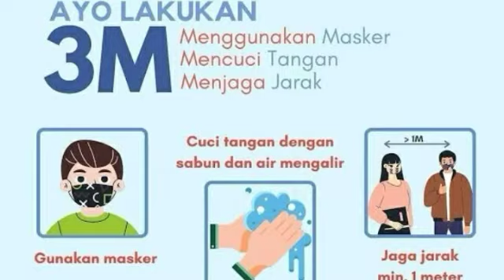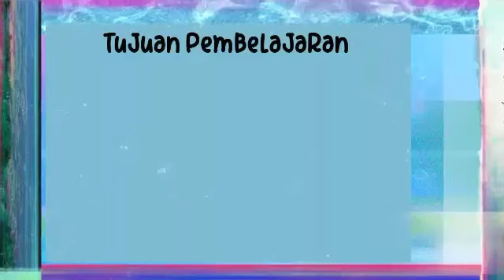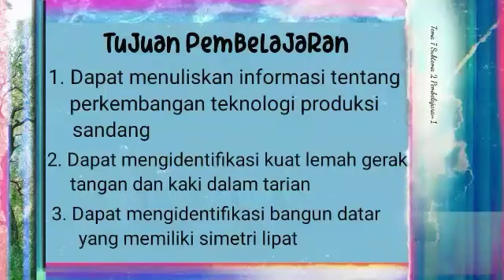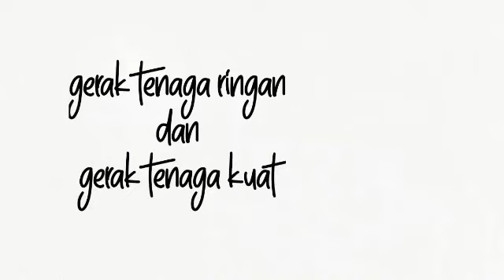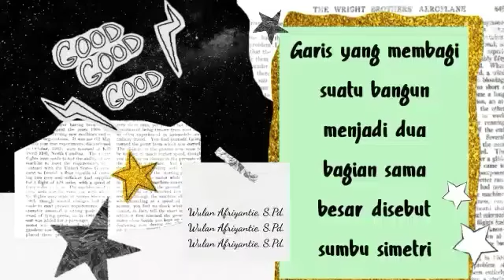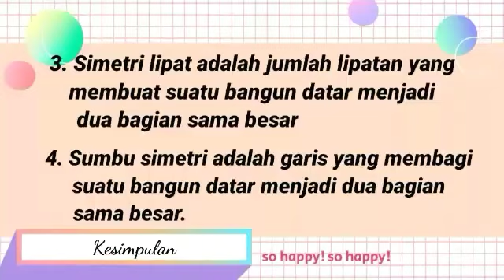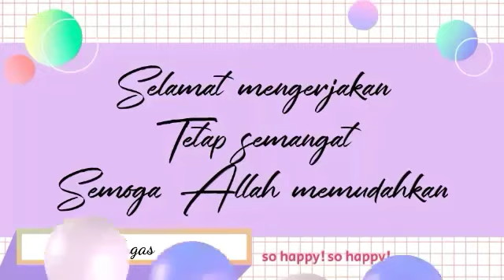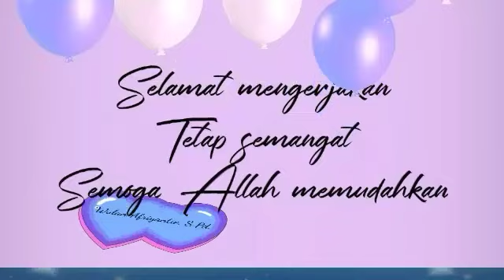Video Pembelajaran Tematik Kelas 3 | 17 Maret 2021 | Tema 7 Sub Tema 2 Pembelajaran 1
Video Pembelajaran Tematik Kelas 3 hari Rabu, tanggal 17 Maret 2021 dengan materi pembelajaran, yaitu Tema 7 Sub Tema 2 Pembelajaran 1